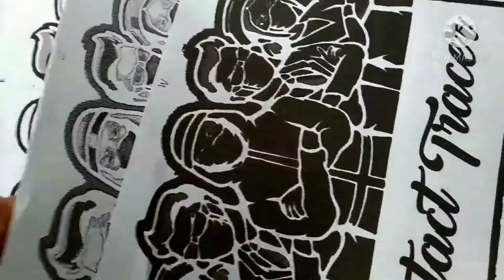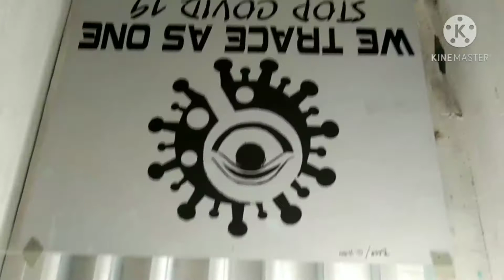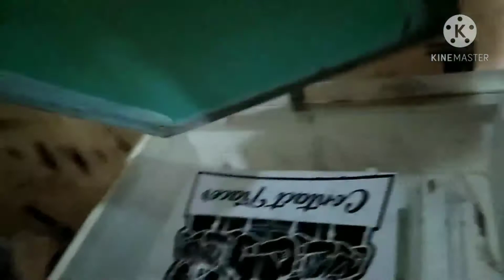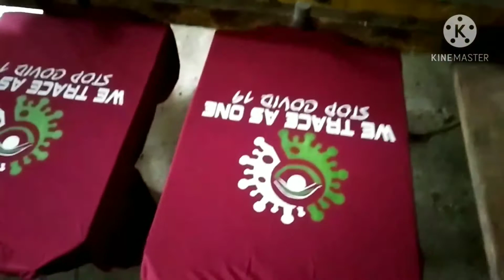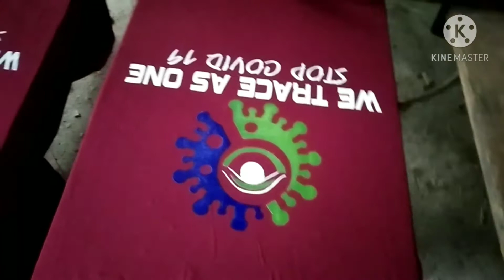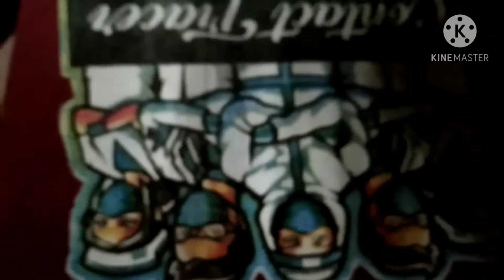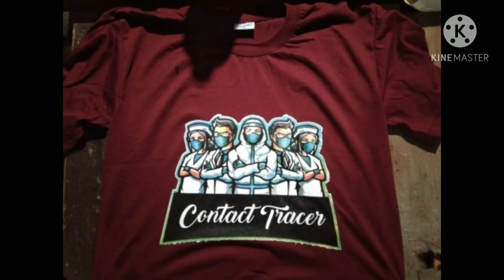Contact Tracer Design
Hi, I use my Coins.ph wallet to enjoy fast, secure payments with just my phone.

❤️ We upload a new song EVERY day ——— ⭐ Free Download ——— ⚠️ You’re free to use this song in any of your YouTube videos, but you MUST include the following in your video description (Copy & Paste): Adventures by A Himitsu Creative Commons — Attribution 3.0 Unported— CC BY 3.0 Free Download / Stream Music released by Argofox Music promoted by Audio Library 🎵 Track Info: Title: Adventures by A Himitsu Genre and Mood: Dance & Electronic + Happy ——— 🎧 Available on: Spotify Deezer YouTube SoundCloud Google Play ——— 😊 Contact the Artist: ——— ✅ About using the music: - You MUST include the full credits in your video description. - You can NOT claim the music as your own. - You can NOT sell the music anywhere. - You can NOT use the music as background music for your own musical work without the artist's consent. - You can NOT use the music without giving any credits in the video description. - You can NOT remove or add parts from/to the credits. - You can NOT use third-party software to download the video/track, always use our download links - You MUST contact the artist if you wish to use the music on any kind of project outside of YouTube. - If you need more information about using music, please get in touch with the artist. - This channel is not an official YouTube channel. ——— 🔴 Official Releases We have created a new channel where we do an agreement with the artist and our record label to make sure all the music is free and 100% safe. ——— 🔀 More free music: Pop Music Hip Hop & Rap Music Dance & Electronic Music More playlists ——— ❤️ Get in touch with Audio Library: E-mail: Instagram Facebook SoundCloud Twitter ——— 🔥 Send your demo ——— Please report to any issues with this video/song/image, from broken links, copyright claim/strikes to someone using the music without giving credit or selling the music.